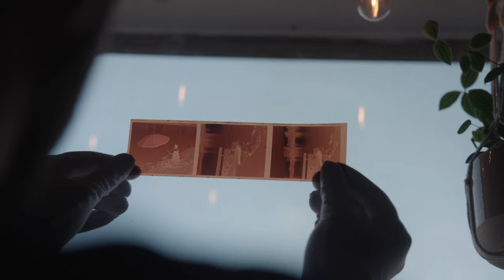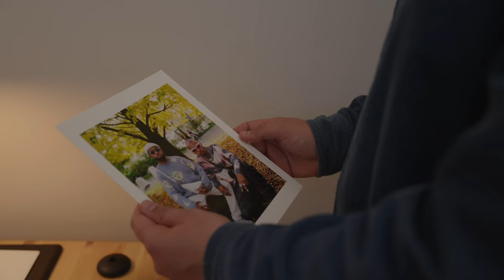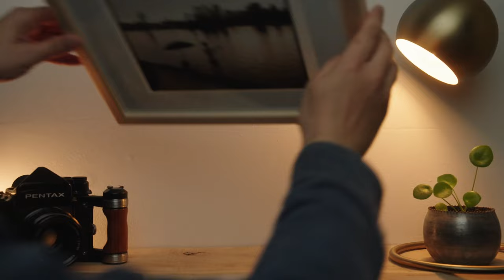Pourquoi ce photographe utilise toujours le Pentax 6x7 ?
Utiliser le Pentax 6x7 lors de séances de photographie de rue n'est pas une mince affaire. J'ai voulu suivre Thomas Tessier le temps d'une journée pour comprendre son processus créatif. Voici le Portrait d'un photographe.

🎼 Toute la musique provient de Artlist. Venez tester et recevez 2 mois gratuits

Certains liens dans la description proviennent d'affiliation et me permettent de gagner de petites commissions (sans coût additionnel pour vous) et de continuer à vous proposer du contenu de qualité sur la chaine. Merci de votre soutien !